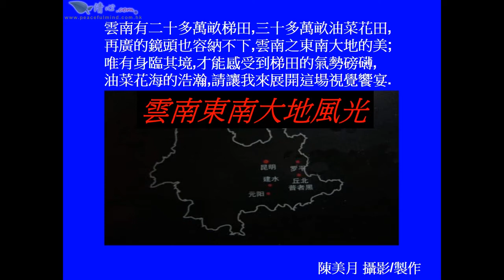雲南東南大地風光